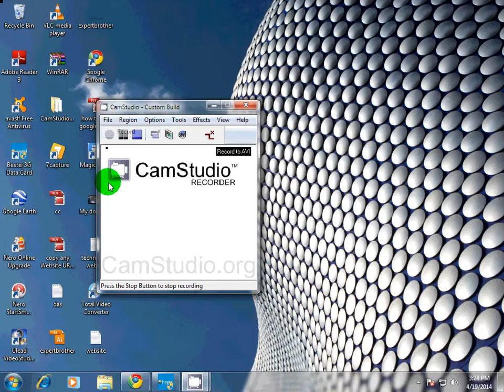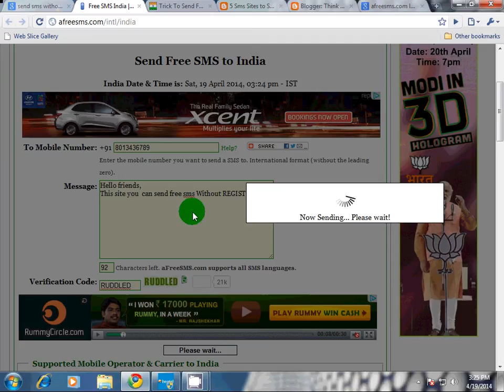Send Free SMS Without any Mobile Number or Registration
How to send Free sms to any mobile for free and no need to any mobile or web registration Tricks.